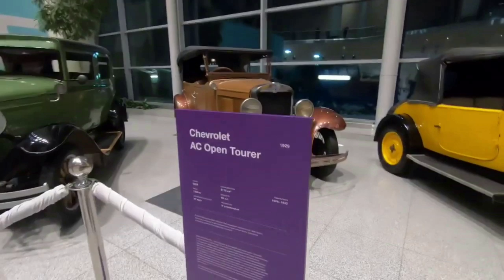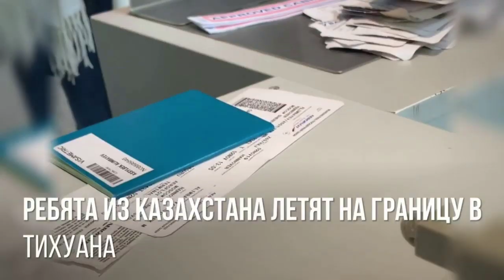ОТСТРЕЛ МИГРАНТОВ ПОСЛЕДНИЕ НОВОСТИ| УБЕЖИЩЕ В ЧЕРЕЗ МЕКСИКУ